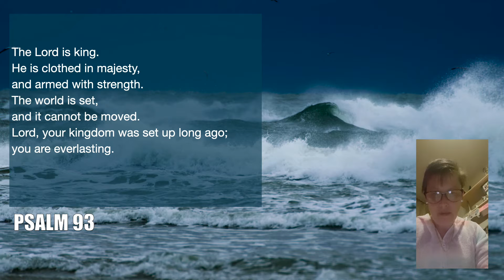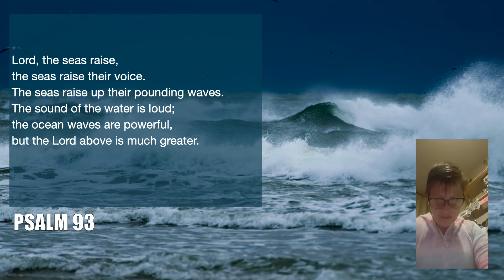Reading through the Psalms - Psalm 93